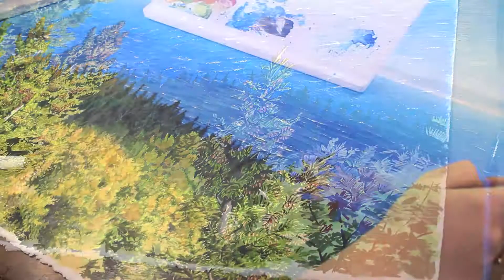Painting and Drawing Quebec Scenery (Time lapse)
The creation process of my painting "Beyond Limits" 20" x 30" Mixed media on hot pressed paper.

About this painting:

This piece is one of the first in a series inspired by my last bike tour throughout Quebec.

There is always so much to see over the water farther north on the Saint Lawrence Channel. A variety of bird species, distant ships from afar, sea lions, whales and more. It was no different the night I chose to sleep next to a lighthouse, high above the water.

Looking east that evening, I saw a ribbon of road curving up a large mountain a few kilometers away. When I checked the GPS, I realized that was how my morning would begin.

Once I finished breakfast at the local restaurant, I began the ascent on bike with all my gear. By then, I was lucky enough to have gained the stamina necessary to climb these hills.

Reaching the top at around four hundred meters above sea level, I was looking at the scenery that inspired this painting.

I tried very hard to represent the blues that colored the sea that day. The white caps gave me the illusion that I was looking into a world that was half ocean, half a cobalt universe filled with stars.
It was very tempting to imagine giant mountains over the horizon. They are out there after all. The other 950 miles of Quebec and the whole province of Nunavut are just north beyond that limit.
For a moment I felt like I had transcended into three worlds merged together as I stood there.

To follow more of my work, visit celtdukfineart.com

or